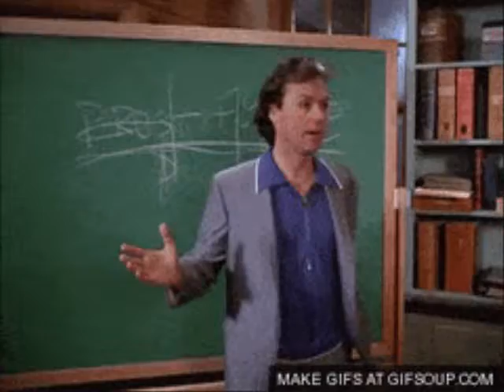Michael Keaton on JTGMtv